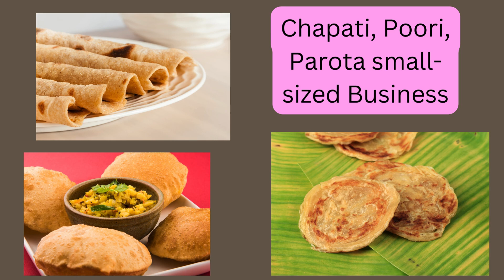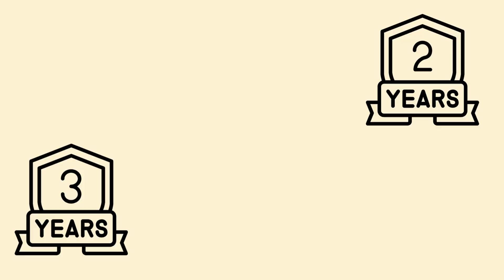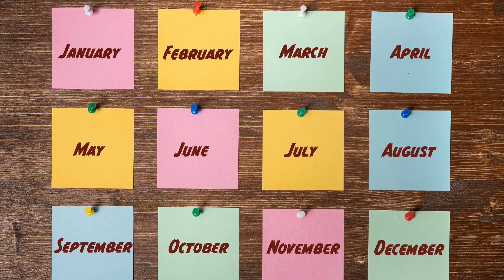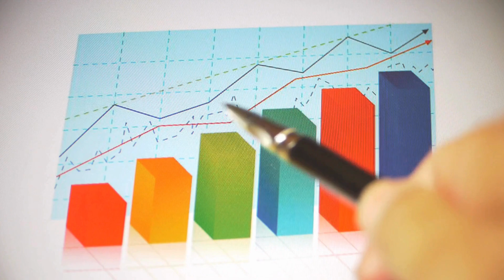Chapati, Poori, Parotha Making | Finance Mastery (2) | Telugu | Best Business Idea 2024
Uncover what 'adayam ante emiti' and how it relates to your overall business performance. Enhance your understanding of 'Business Net Worth' and align it with a sustainable 'Business Model'. Develop a precise 'Business Plan' to steer your enterprise towards financial stability and growth. Dive into 'Business valuation' and comprehend the factors that determine your 'Business value'. Learn about 'Ela labham pondali' and ask 'Enta labham?' to gauge potential profitability. Explore 'Vyaparam Lo enta labham' to get a realistic idea of the returns your business can generate. Each section is designed to equip you with the tools and knowledge necessary to assess, plan, and grow your business’s financial health and profitability effectively.